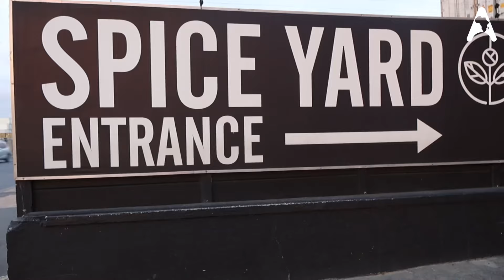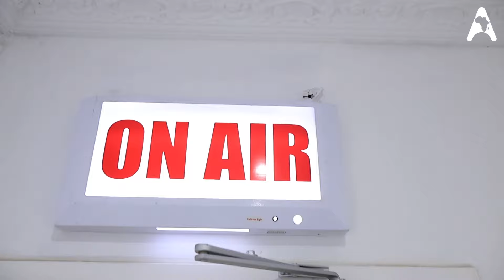Regular Music Video Premier by Miss Morena (FULL MOVIE)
Experience the full movie of the "REGULAR" Music Video Premiere by Miss Morena in collaboration with Asante Productions.

On June 2, 2024, Miss Morena celebrated the premiere of her powerful single "Regular" at The Salt Yard in Cape Town, South Africa.

The event featured a vibrant lineup of expressive artists, including Malawian rap star Genii Blakk as a co-headliner. The evening also showcased Neo-Soul artist Seed-of-Amenti, gospel rap artist Keenan Flowers (Blom), and singer-songwriter Azi Sakwe, with the event hosted by the talented poet Sanele Mswi.

Guests enjoyed soulful music from DJ Whitefish and captured moments at a photography booth by The Best Photography, known for their exceptional work from the Democratic Republic of Congo.

The gathering brought together talent from South Africa, Malawi, Congo, and the United States, celebrating music, photography, and unity with authenticity and depth.

We are proud of the impact of this event and grateful to everyone who helped bring this vision to life, upholding values of hope, love, loyalty, honesty, and collective growth.

The "REGULAR" music video is now available to watch on YouTube via this link:

Our motto: we take our time to BUILD, because it only takes seconds to BREAK.